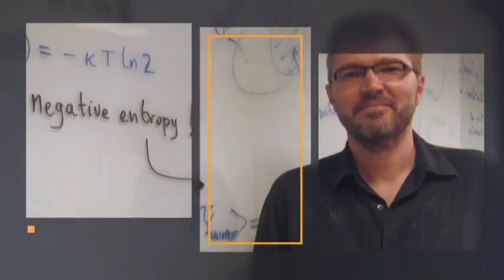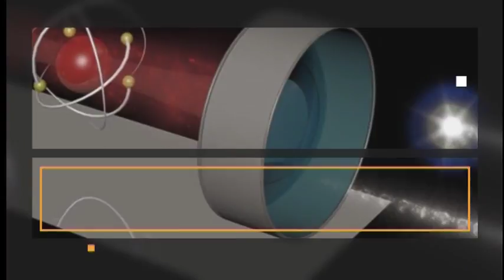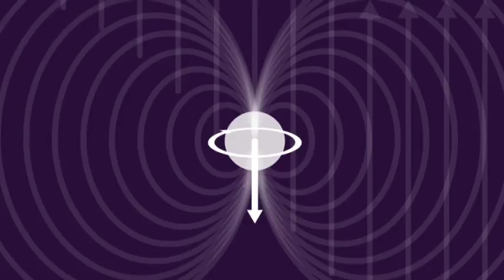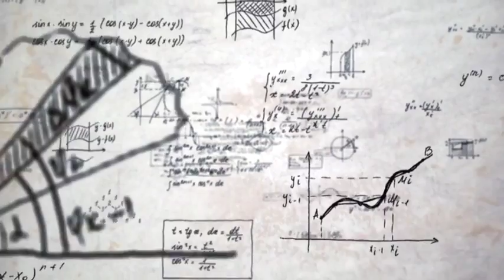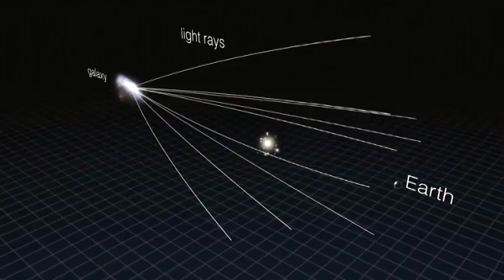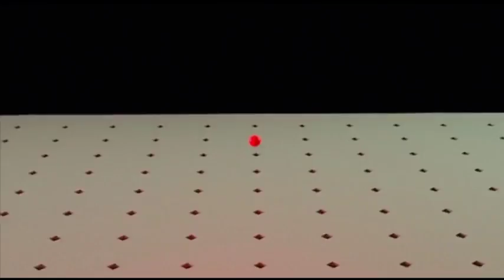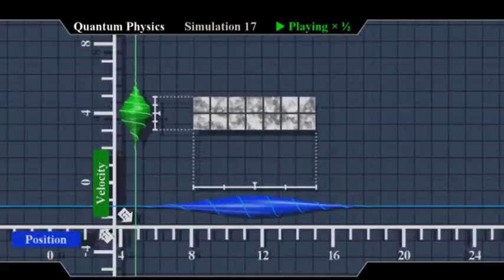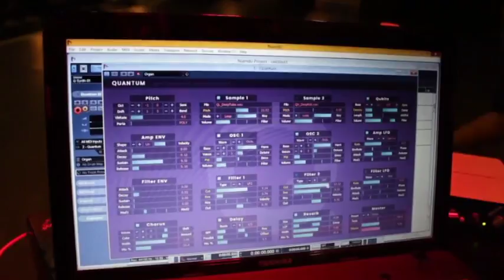Nauka 50: Kvant